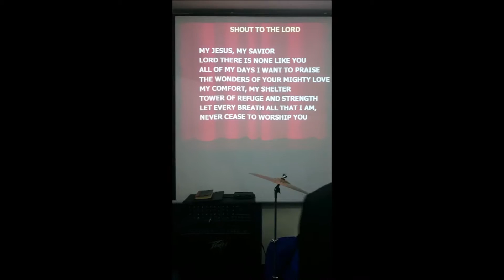PRAISE AND WORSHIP / Sis. Julie Verador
LIFEWAY FULL GOSPEL CHURCH

Song Lead by: Sis. Julie Verador
Music/Piano by: Madam Leonor Aquino
TAMBOURINE:
Sis. Ruth Creencia
Sis. Sonia Herrera